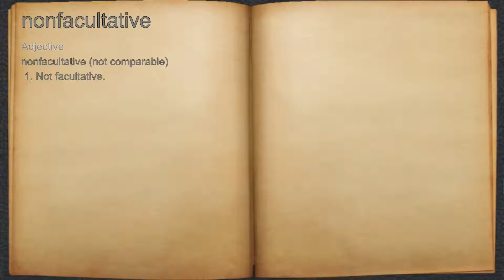What does nonfacultative mean?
A spoken definition of nonfacultative.

Intro Sound:
Typewriter - Tamskp